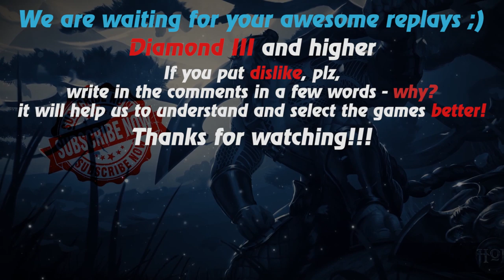HoN replays - Sir Benzington - 🇩🇪 Jakayza Diamond III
Watch a new hon replays by Replays HoN team about Sir Benzington, who makes 2 Quad Kills, 30 kills in 29 minutes and ends the game with 257 apm!

Game: heroes of newerth, hon
Version: 4.7.8
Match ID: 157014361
Music at the end: FRAM - Ohne Dich (Rammstein)